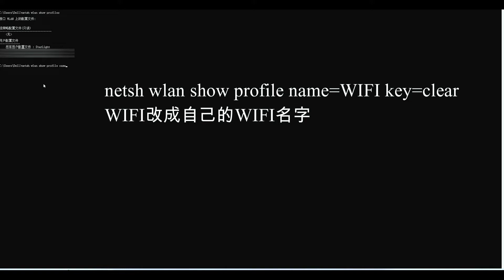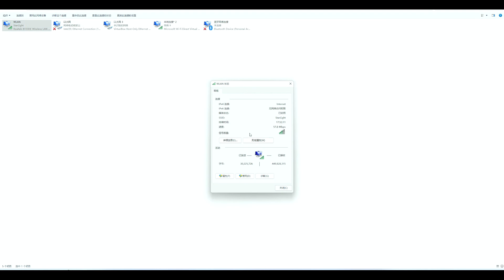忘记WIFI密码怎么办？- 用电脑助你轻松找回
很多时候我们设置WiFi密码后，因为电子设备里都有自动存储密码功能，时间久可能自己都不记得了。如果换手机或者电子设备，再要连接上WIFI,可是不记得密码，这就非常尴尬。

介绍2种不同的方法，从电脑找回WIFI密码：

P.S前提：电脑已经连接在WIFI上。

1. WIN+I---网络和INTERNET---高级网络设置---更多网络适配器选项---双击正在连接的WIFI---无线属性---安全---显示字符

2. 启用cmd命令行
- netsh wlan show profiles
- netsh wlan show profile name=WIFI key=clear
WIFI改成自己的WIFI名字